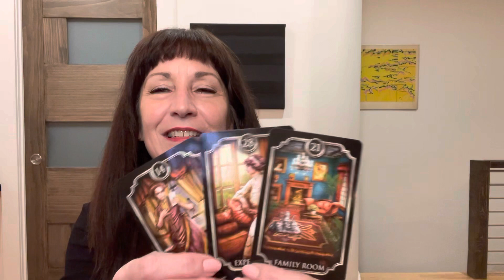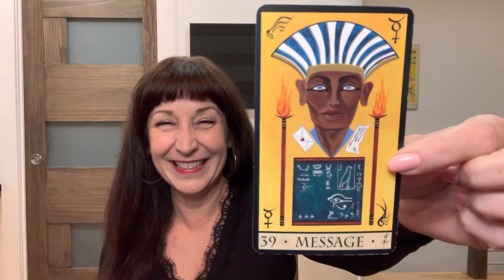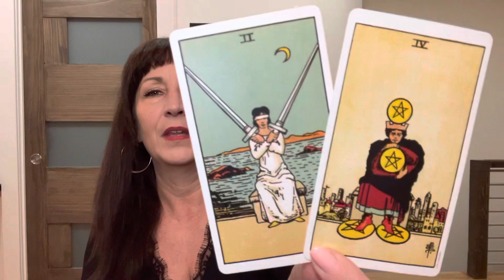Ophiucius, The 13th Sign - Very Blunt Message - What To Expect From Them This Week - Tarot Reading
Ophiucius, The 13th Sign - Very Blunt Message - What to Expect From Them This Week - Love Tarot Reading
Tarot Reading